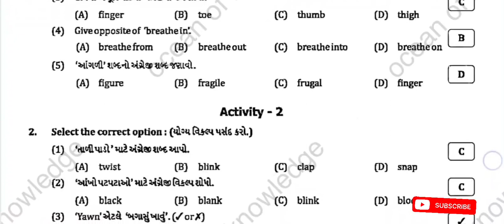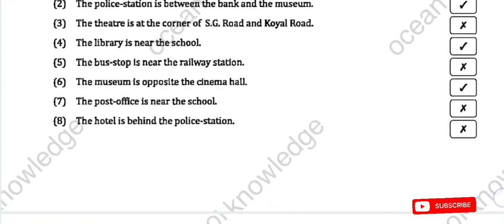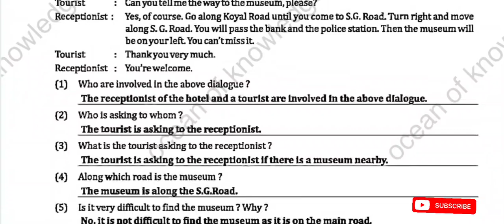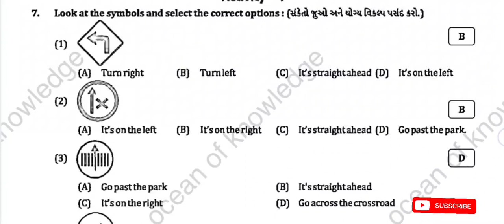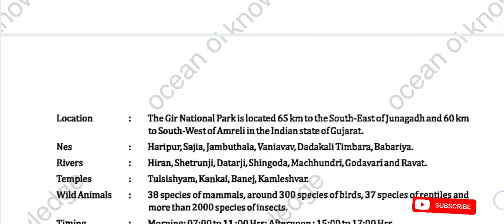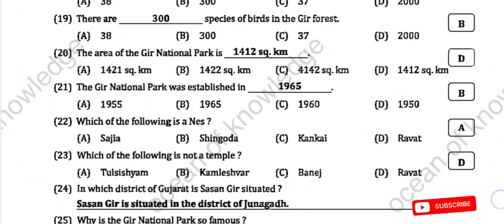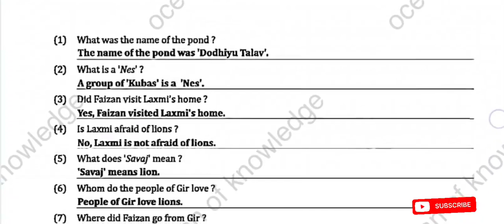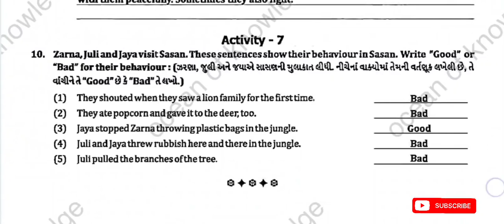dhoran 7 English sem-2 ch-1 ideal swapothi solution | std 7 science ch 1 ideal inotebook solution